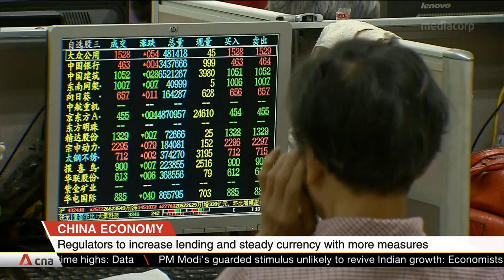People's Bank of China to pump $174b into economy to cushion impact of Novel coronavirus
The People's Bank of China said it will pump nearly $174 billion into the economy to cushion the impact of the novel coronavirus outbreak. This is part of a slew of stimulus measures by Chinese regulators. To further ease market pains, the central bank has cut key interest rates by 2.4%. The goal is to lower the borrowing costs of the newly injected funds. Despite the contingency moves, Chinese regulators have sounded an optimistic note, saying they expect the economic impact of the virus to be short-lived.